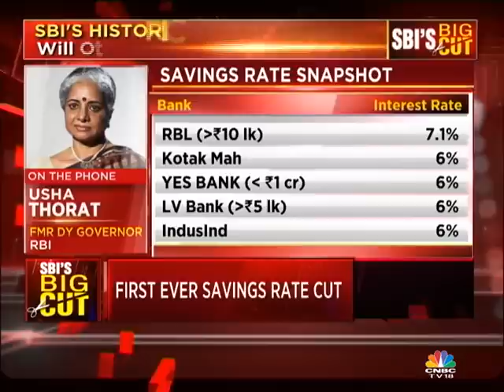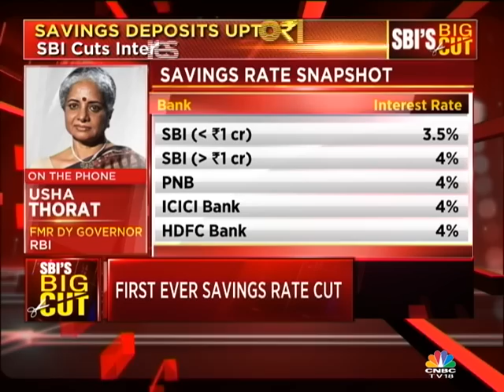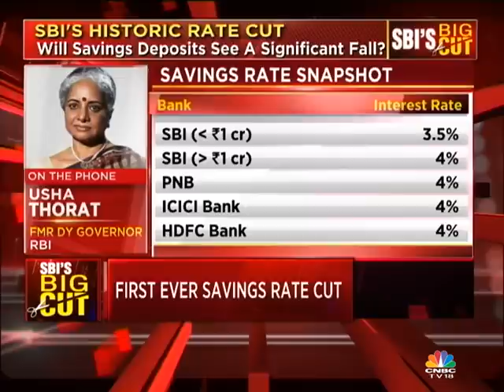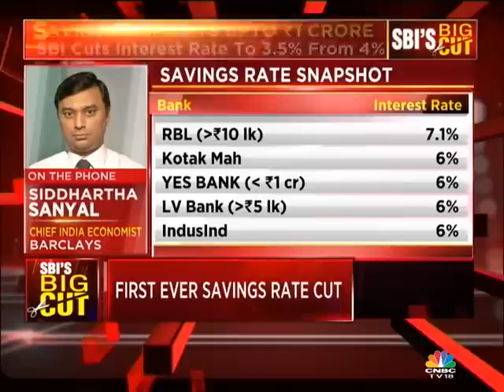SBI'S BIG RATE CUT IMPACT: SPECIAL DISCUSSION - 1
SBI has cut interest rates on savings deposit below Rs 1 crore. Will other banks follow suit? What does this mean for India's financial system? Catch our special discussion here.